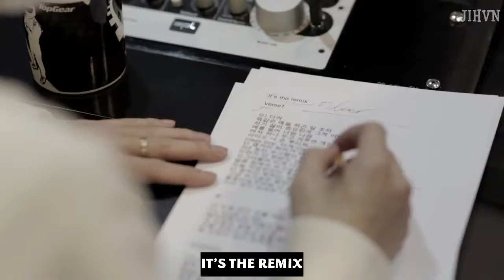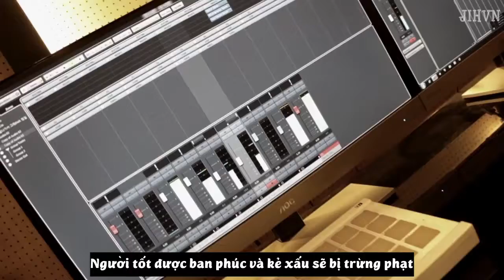[JIHVN][VIETSUB] Jung Ilhoon - Need to be Successful (I'll be your melody ss3)